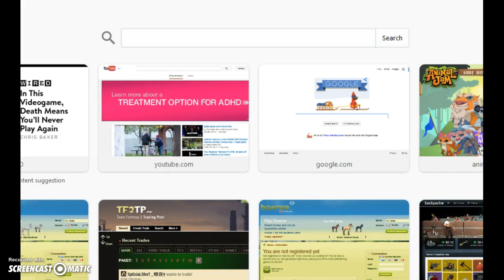Hackers are Back/ How to Protect Yourself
OMG! FMAN AND WRETCHEDJUNGLE ARE BACK! This video shows how to protect yourself and your items from these horrible hackers. Fman's username is fgal and wretchedjungle's WAS wretchedforever... but it doesn't show when you search it! Comment, like and subrcribe! Thanks!